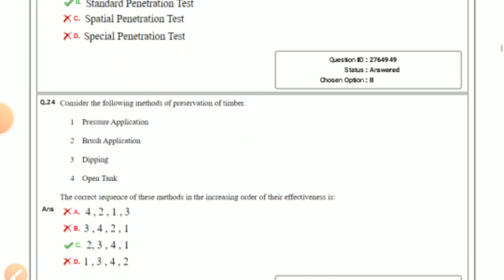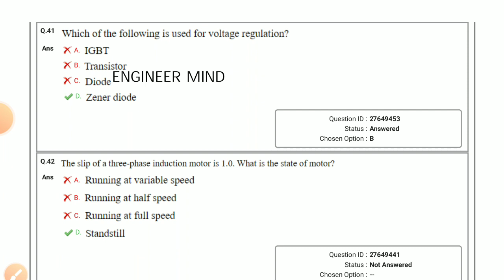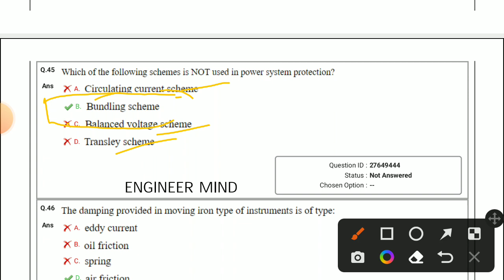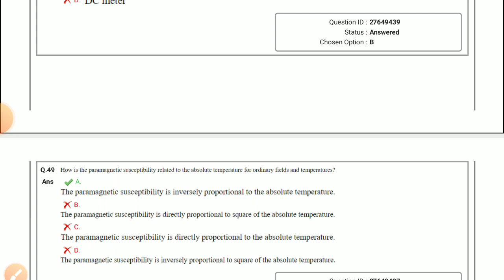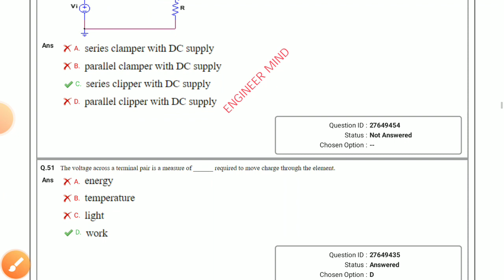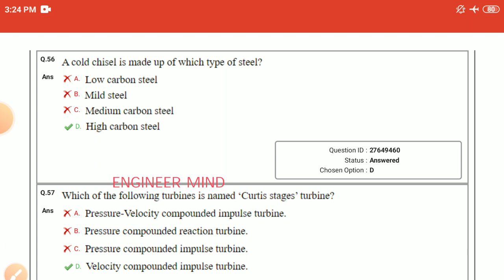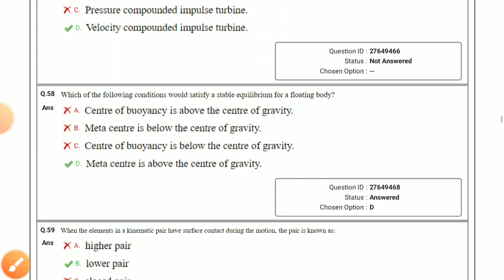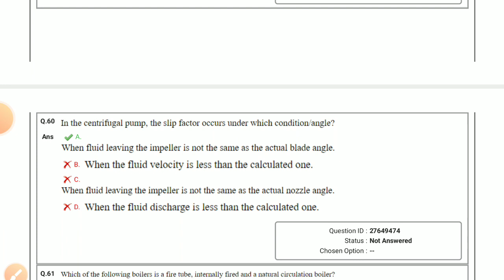jssc je previous year question general engineering|jssc je electrical mechanical previous year part3